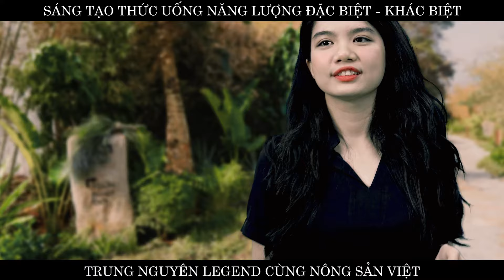LATTE NGHỆ | Thần dược trẻ đẹp từ bên trong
Nghệ vừa là một loại nông sản, gia vị phổ biến vừa là một loại dược liệu quý được chú trọng sử dụng trong Y học cổ truyền dân tộc Việt Nam. Tinh chất nghệ có khả năng kháng khuẩn, chữa lành viết thương, chống lão hóa và ngăn ngừa ung thư, bệnh Alzheimer. Kỳ này, Trung Nguyên Legend giới thiệu đến bạn một món uống năng lượng sáng tạo với sự kết hợp của Nghệ và Cà phê có tác dụng thúc đẩy quá trình trao đổi chất, giúp cơ thể trẻ đẹp từ bên trong: Latte Nghệ.

Với món uống đặc biệt này, bạn có thể cảm nhận vị thanh thoát, hương thơm dịu nhẹ, sự hòa quyện của vị đắng cà phê Chế Phin với một chút cay nồng của Nghệ hòa lẫn vị ngọt thanh của sữa tươi mang đến nguồn năng lượng tỉnh thức như được hồi sinh.

👉 Cùng xem clip, bắt tay thực hiện ngay và gửi sản phẩm của mình vào Group Fan cứng Trung Nguyên Legend để có cơ hội nhận những phần quà hấp dẫn nhé!

🌿 Hành trình 18 năm đồng hành cùng Thương hiệu Nông Sản Việt: Vào đầu năm 2003, Trung Nguyên Legend phối hợp cùng báo Thanh Niên lần đầu tiên phát động chương trình Sáng tạo vì thương hiệu Việt thu hút sự quan tâm đặc biệt của giới lãnh đạo và các cơ quan truyền thông, doanh nghiệp Việt. Tiếp đó vào ngày 21/11/2003, Trung Nguyên phối hợp cùng báo Sài Gòn Tiếp Thị tổ chức chương trình Xây Dựng Thương Hiệu Nông Sản Việt Nam với sự tham gia của Cố Thủ Tướng Võ Văn Kiệt và nhiều nhân vật trí thức, ảnh hưởng. Từ đó tới nay, Trung Nguyên Legend luôn tâm huyết và không ngừng nỗ lực, sáng tạo để đóng góp cho việc nâng tầm giá trị thương hiệu nông sản Việt Nam trên bản đồ thế giới, tổ chức và hỗ trợ các chương trình Khởi Nghiệp Kiến Quốc cho thanh niên, chương trình Hàng Việt Nam Chất Lượng Cao, chương trình Khởi nghiệp Nông nghiệp…

CÙNG TRUNG NGUYÊN LEGEND ĐỒNG HÀNH CÙNG NÔNG SẢN VIỆT!